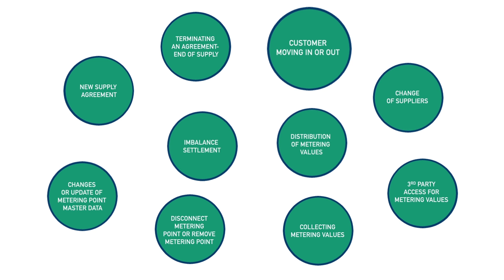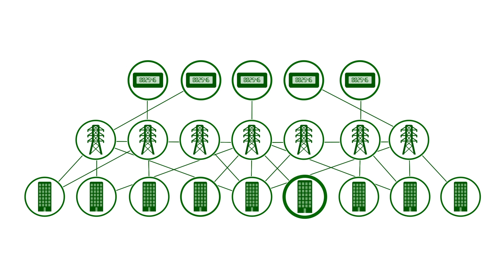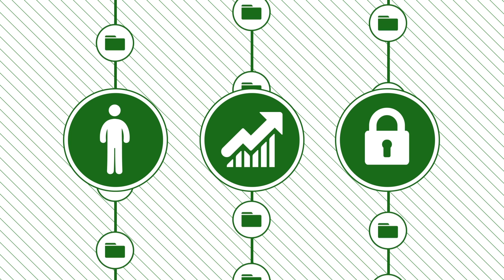The Norwegian Datahub for the electricity market - ELHUB (English main)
Elhub -The Norwegian datahub for the electricity market.
Elhub will be the central datahub for metered data and market processes in the Norwegian electricity market. Elhubs main functions are automated meter processing, metered data distribution and processing of market processes such as supplier switching, migration and reporting.

Statnett is the system operator in the Norwegian energy system. This means operating about 11 000km of high-voltage power lines and 150 stations all over Norway. Operations are monitored by one national control centre, and three regional centres. Statnett is also responsible for the connections to Sweden, Finland, Russia, Denmark and the Netherlands.
Statnett is a state enterprise, established under the Act relating to state-owned enterprises and owned by the Norwegian state through the  Ministry of Petroleum and Energy.

Video Production (GOODMOOD INNOVATIONS OY)
Vocal: Marius Strand
Text and content: Elhub AS by Tor B. Heiberg, Jan Magne Strand and Hans Erik Budde